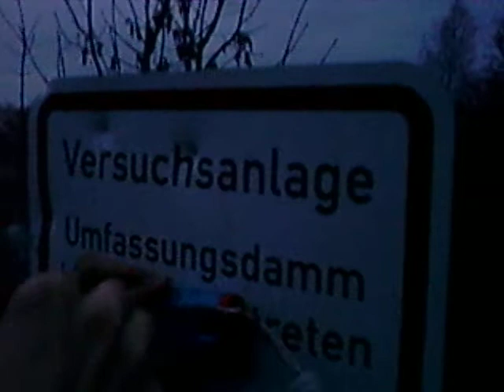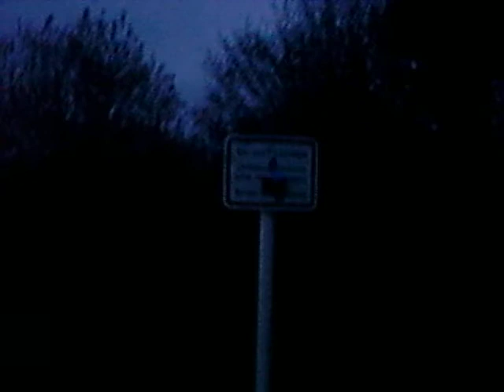Electronic igniter for firecracker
blut blood cut accident bad heftig game spiel multiplayer headshot ego shooter paintball soaftair air soft militär military bundeswehr panzer tank aga helikopter jet flugzeug blasen blow job cum sperma orgasm orgasmus boobs kick hit fail failed problem close believe unbelieveable youporn porn porno extrem 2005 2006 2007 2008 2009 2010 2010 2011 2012 armageddon kino cinema trailer movie usb phone house dog animal zelt outdoor meer see boot kanu ocean river killer wave welle surf tauchen diving kite snow ski woddstock guitar play sound ps play sation xbox 360 nintendo 24 h job börse dax us dollar ger eu euro sparen billig gaga lady britney spears beckham victoria adoption rtl sat 1 pro 7 ard zdf doku n24 ntv mozilla microsoft explorer vlc download mp3 mp4 hd hdtv flat sreen plasma magic maker steam teamspeak battlefield cod touchscreen fun funny lcd reggea ragga dancehall battle beatbox horror hdmi nigger black white power ebook hells angels swat fbi cia ksk gsg9 kgb mi5 speznas troop irak iraq m16 m4 h&k heckler koch mine icq skype sketch theatre theater stage bühne auftritt debu single album simpsons futurama zeichntrick anime regie kinder child holidays school schule schulhof sarrazin integration thilo hass muslim islam bibel gott god mohammed januar februar march april may juny july august september october november december week woche work schwenzen chillen youtube myvideo ebay how to anleitung debatte regierung berlin hamburg münchen köln frankfurt bushido frauenarzt king sido aggro flair acdc metallica beatles michael jackson ramstein rammstein air force heer luftwaffe marine marines black white norden süden osten westen north west south east tanga bitch schlampe frau mann misuse rape tastatur ausrater abc sun sonne red bull cola coca coke butt ass beat maker monster big biggest alien ufu sight view wald tree forest border fat fett dick mc donalds shit bk burger king sub way pieces teile anleitung fussball soccer wm dfb einstein geil über fett skate skill luck glück @ € $ % ! " § / ( ) = ? ` ´ ' # + * ~ staffel folger session tv optik bmw mercedes porche dvd chrysler vw mini reisen urlaub heute morgen gestern vielleicht
knapp suchen search google yahoo msn facebook twitter blog block adrenalin jesus arschloch is ist was will be engalnd great britain stars promi teppich haus nike adidas uhr clock time blumen blätter stein stone rock berg mountain wein wine wodka vodka bier beer high feuer fire delphin liebe love affair kiss küssen duden drums drums bass caravan poker roulette chat jackpot justin biber bieber hp bratt pitt angelina jolie merkel angelia angie bush obama barack george osama bin laden selbstmord suicide bomber light bright sommer autum winter spring red bull chair maze schreck lol rofl omg omfg adam eva schlange lion snake master graffity spray ganster slum podolski lahm uzun fallschirmjäger hart und zäh hitler sieg wehrmacht german sniper heil deutsches reich grün rot green red blue gelb yellow mouse mice intel dua webcam rechts links left right sky heaven boxen klitschko super mega ever salt pepper meat organ heart herz markt market volkswagen bang wixxer greenpeace oil öl insel katastrophe super gau atom

energie wind energie future past black book hacker virus illegal legal hartz 4 assi penner mishka holliwood dog talk talks hummer culcha candela eminem rihanna otto klima clima gus eurovision tv total nippel switch reloaded stefan raab wok wm deutsche bahn zug train adac test bericht ugly pretty beauty mod add on teacher filmed cut on cam biggest longest shortest funniest bundesvision bestseller book earth google geschichte history portal bike fahrrad comedy bundestag stuttgart rolex abitur haupt mittel armee zivil schciksal geheimnis secret tour best krass online internet offline cyber las vegas la new york texas san francisco ereignis event airbag dummy sit ground uni college highschool wirtschaft recht human right mensch kind baby laugh laughung grafik grafic email mail post brief drohung buisness technik technic farstuhl alt jung old young new parcour leistung performance cool germany france poland disney kontinent regenwald audi coffee jet kampf live edv cent libanon israel east middle near far procent

popstars kmh mph miles kilometer speed ebay canal tumor krebs hair lost balls ball dick penis suck wikipedia boss ched cat walk model face foto photo ausrasten led zeppelin law lord king sea see water christmas eastern sylvester munition ammo blanck projektil knife messer bag brother sister mum dad dumb smart